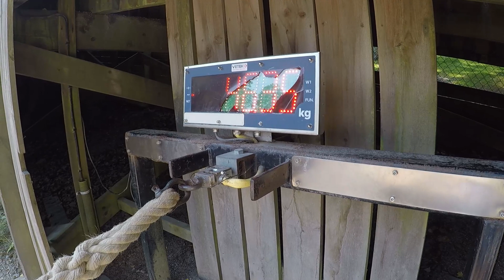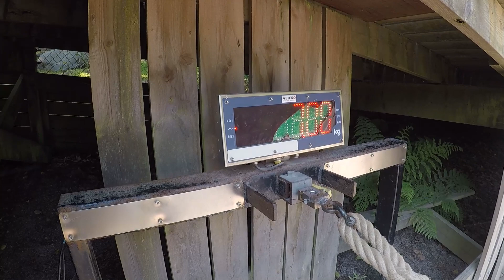En dag i dyreparken Nordens Ark i Sverige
Denne videoen er i fra sommeren 2022 når vi besøkte dyreparken Nordens Ark. Parken ligger i nærheten av Lysekil, ca 3t unna Oslo. Vi fikk nok ikke sett alle dyrene, og alt vi så er heller ikke med, så parken inneholder mye mer enn det som kommer frem i denne videon. Et besøk kan fint anbefales!

"Saga og Petter" er en en barne-/familiekanal på YouTube.